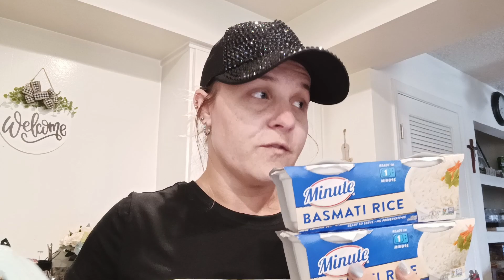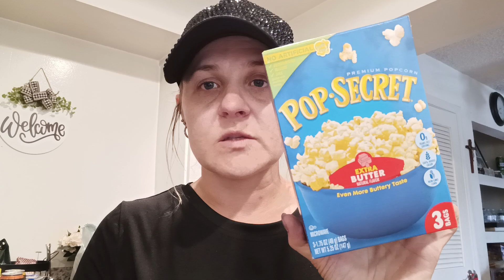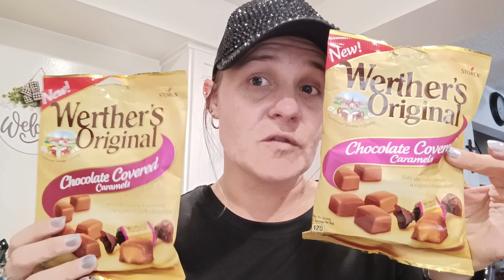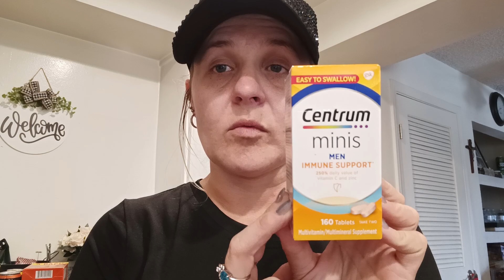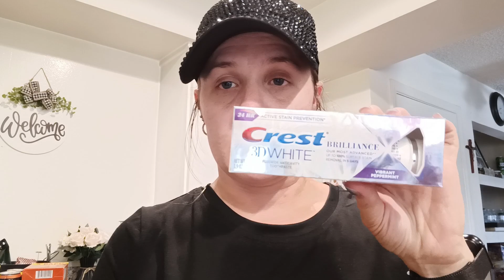A-mazing Dollar Tree Haul💚🤩 Name Brand Finds!!!!